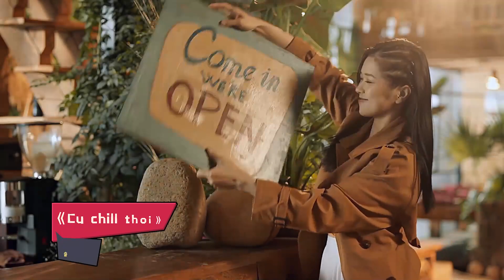爆红全网的BGM都是进口货，首首都是几亿播放，到底有啥魔力？